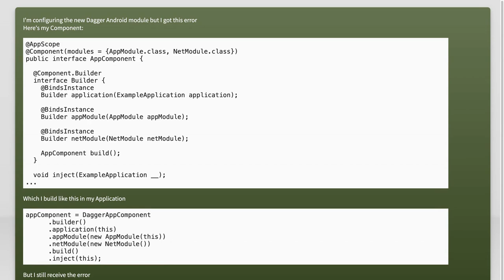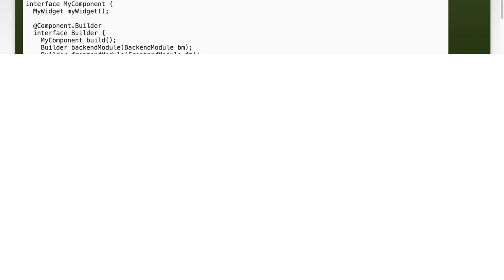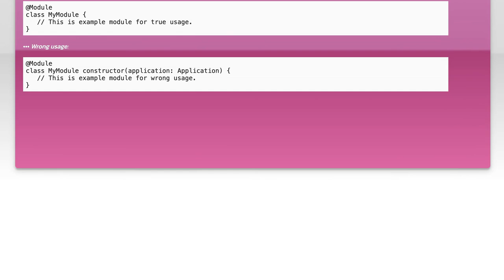Fixing Dagger 2 @Component.Builder Missing Setters for Required Modules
In this video, we dive into a common challenge faced by developers using Dagger 2: the missing setters in the @Component.Builder for required modules. As we explore this issue, we'll discuss the implications it has on dependency injection and how it can lead to runtime errors if not addressed properly. Join us as we provide practical solutions and best practices to ensure your Dagger 2 setup is robust and efficient.

Today's Topic: Fixing Dagger 2 @Component.Builder Missing Setters for Required Modules

Related to